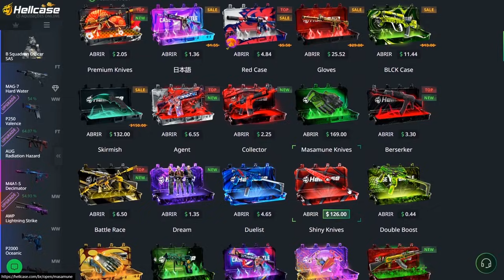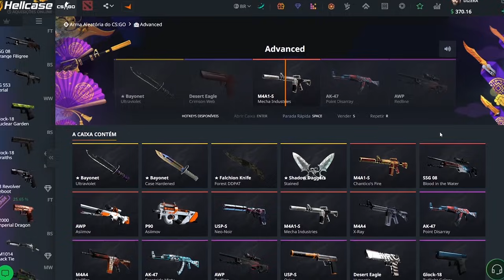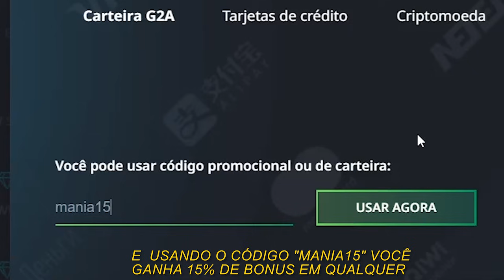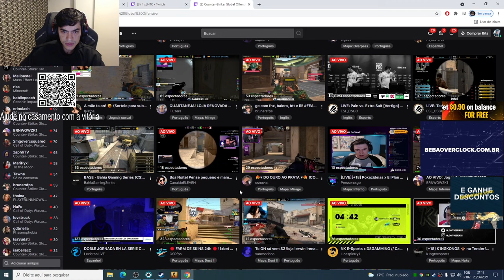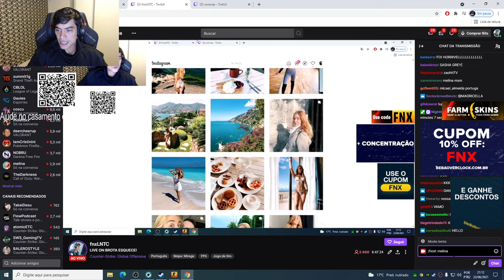FNX GANKA A GRINGA E ELA REAGE DE FORMA DIFERENTE, FER RESPONDE SOBRE JOGAR COM O COLD E MAIS!